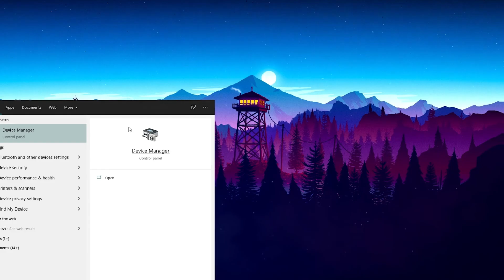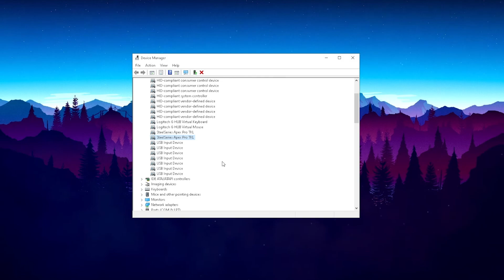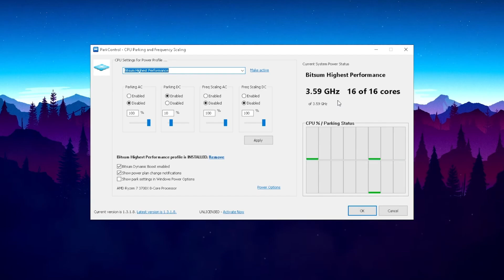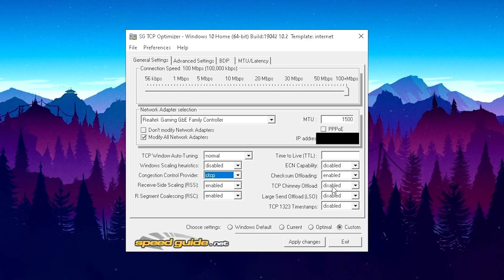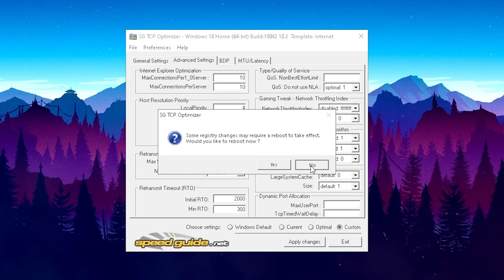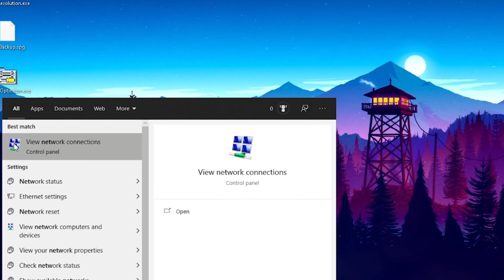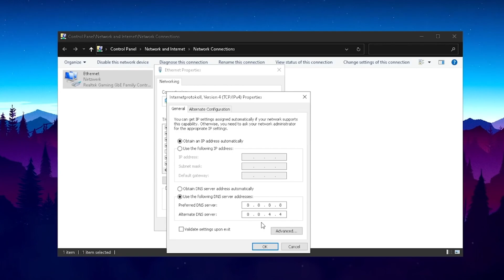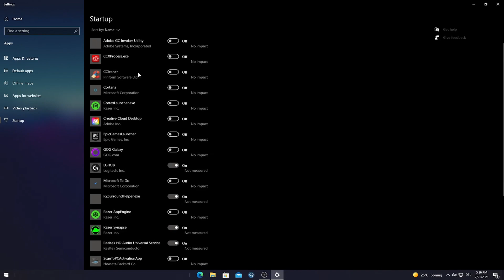HOW TO get NO INPUT DELAY On Your Mouse & BOOST FPS in FORTNITE✅ (NEW TRICK)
In this video, you will get 0 delay on your mouse and keyboard in Fortnite and also an FPS boost guide for gaming. So this will fix the Lag and low fps problem while gaming.

Title:  HOW TO get NO INPUT DELAY On Your Mouse & BOOST FPS in FORTNITE✅ (NEW TRICK)

TITLES:
Mouse Optimization Guide for Gaming 🔨5 EASY STEPS🔨 Remove Mouse Input Lag 🖱️✅
How To Boost FPS Fortnite Season 7 on Laptop! 🔧 (MAX FPS & STUTTER FIX)
How PROS Get ZERO Input Delay In Fortnite Season OG! ✅ (Latency Tweaks)
How To BOOST FPS In Fortnite On Low End PC Season 7! 🔧 (More FPS & FIX LAG!)
How To Remove Input Delay Fortnite Season 7! (Windows 10 Settings For FPS BOOST! & 0 Input Lag)
How To Get 0 Ping in Fortnite Season 7! 🔧 (Network Optimization Guide For Lower Ping)
HOW TO get NO INPUT DELAY On Your Mouse! in FORTNITE 250+ FPS (NEW TRICK)